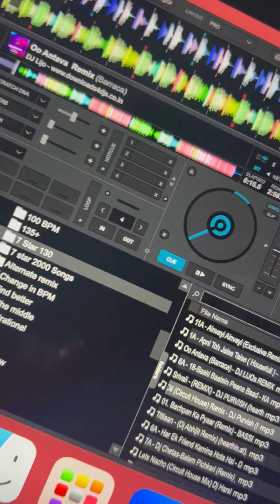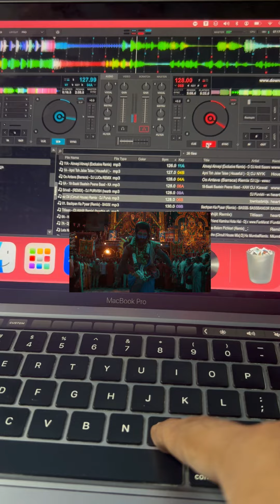How to perform multiple action using one key in virtual dj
Wait for the result..

You can apply multiple actions with “&” functions,
If you have a controller, you can assign multiple actions with one key/ fader

Join for more updates. 🍹